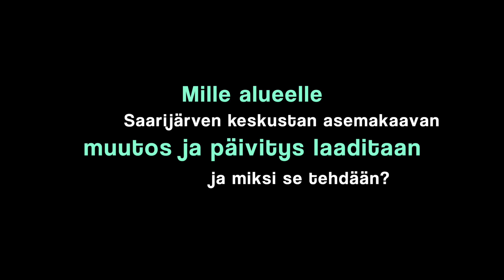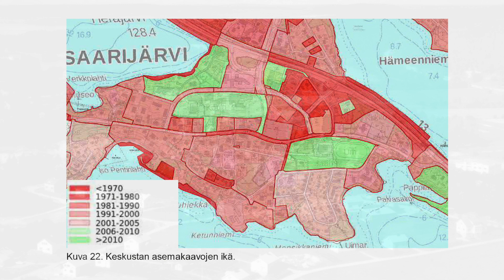Saarijärven keskustan asemakaavan muutoshanke - OSA 5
Mille alueelle Saarijärven keskustan asemakaavan muutos ja päivitys laaditaan ja miksi se tehdään?